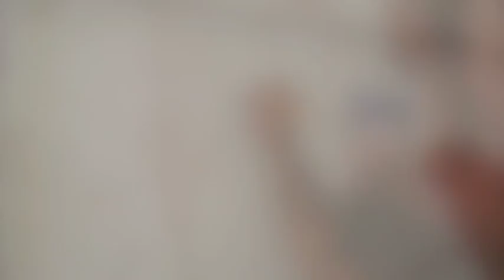Byzantine Iconography. Contemporary Byzantine Icon Studio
In our Byzantine Icon studio we paint (write) traditional Byzantine style Icons and murals... Also we make a designs for mosaics, stained glass, Iconostases, cupolas etc. Please visit for more info our web
Also we organize icon painting workshops and master classes.

First frames shows the work (saints in the medallions) by my teacher and partner Very Rev. Fr. Theodore Koufos.

Special thanks to Skasia for shooting and editing this material:)